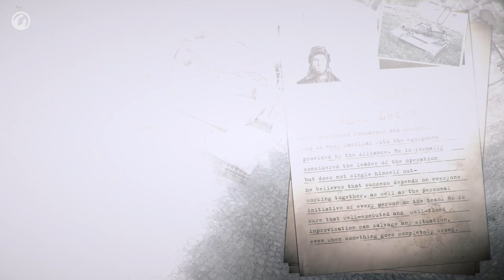Return of the Waffenträger: Everything About the Mode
From September 27 through October 11, Operation Return of the Waffenträger will take place in World of Tanks. Your target: Max von Krieger, the creator of the Blitzträger auf E 100. In this vehicle, von Krieger is almost invincible... But you must stop him. You'll get three tanks to complete the mission: the Resistor, the Thunderbolt, and the Foudre.

The following rewards await Commanders who distinguish themselves:
- Crew members with the voiceover of three Harriers and von Krieger
- 3D styles for the Object 140, Bat.-Châtillon 25 t, and M48 Patton
- The new Premium ASTRON Rex medium tank—an exclusive vehicle for those who passed through fire and lightning in the Return of the Waffenträger event

Roll out, Harriers!